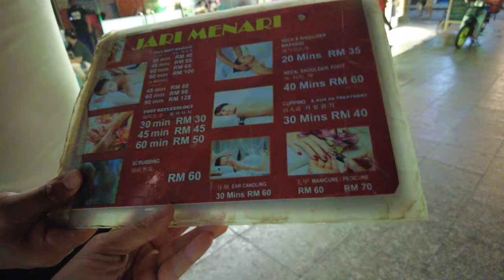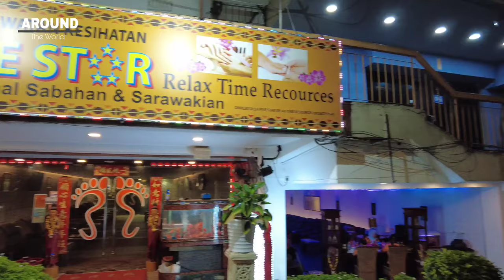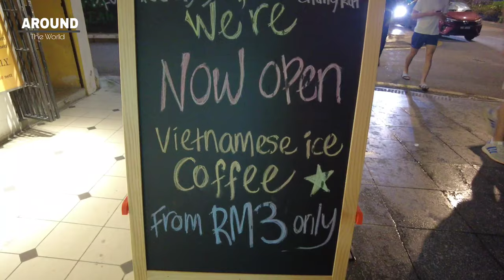Red Light District Kuala Lumpur Malaysia | Nightlife in bukit Bintang Area | Massage Girls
Walk Around Jan Alor and Butik Bintang area